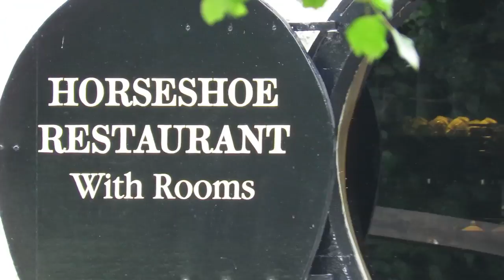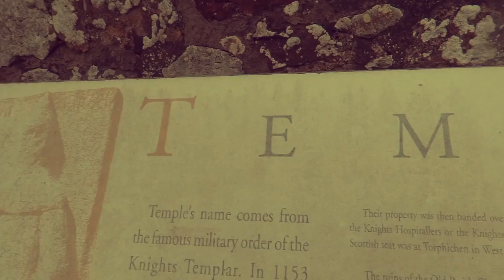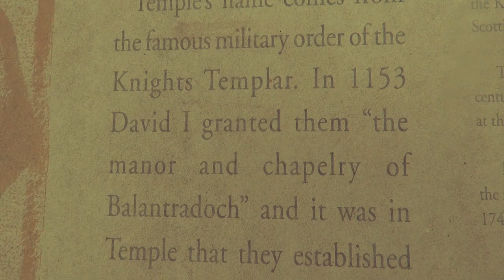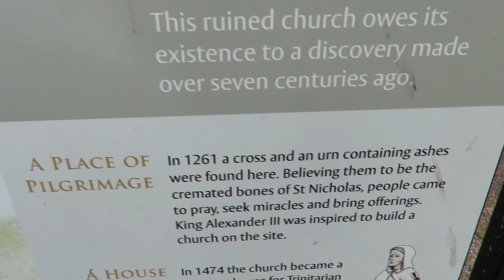The Holiest Place In the Scottish Borders?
A man investigates a mysterious, huge cross prominent  on a remote hill side near Peebles.